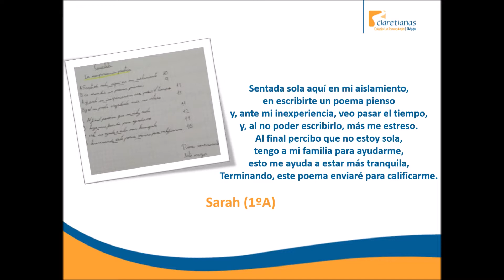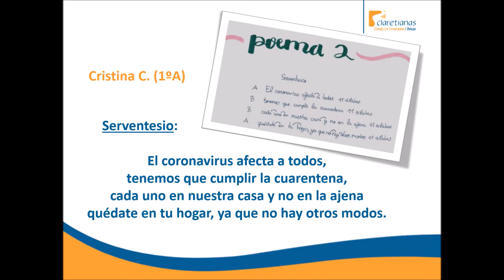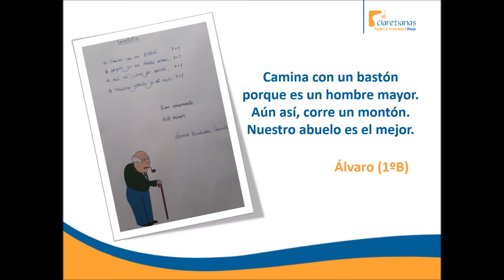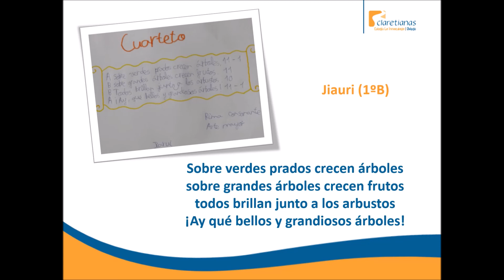DíaMundialDeLaPoesía 1º ESO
Videos creados desde Claretianas Oviedo con motivo de la celebración del